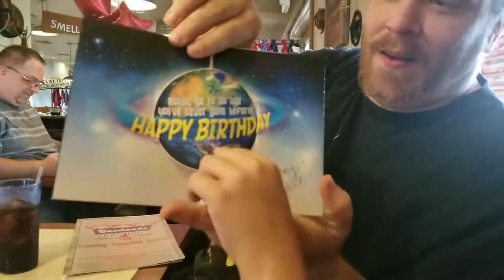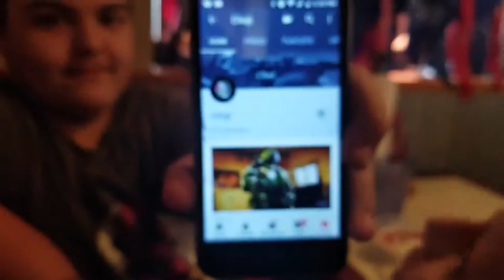Year 5 Week 1 "Happy Birthday Big Brother!"